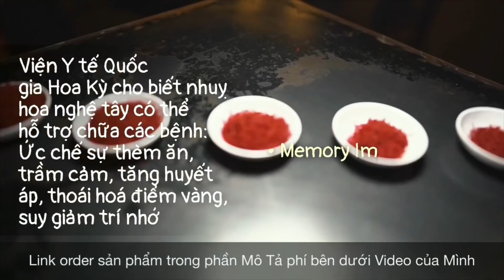TÂM SỰ NGÀY XUÂN !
Mua Nhụy Hoa Nghệ Tây Tại Đây (Công ty phân phối Tại Hoa Kỳ ) :

Ở Việt Nam mua nhuỵ Hoa :

liên lạc :
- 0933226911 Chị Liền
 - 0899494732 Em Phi